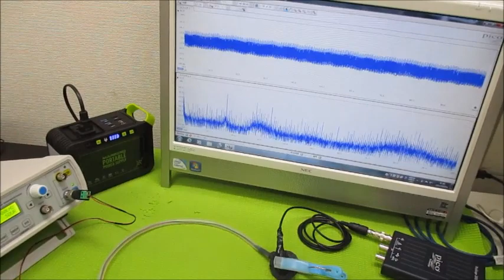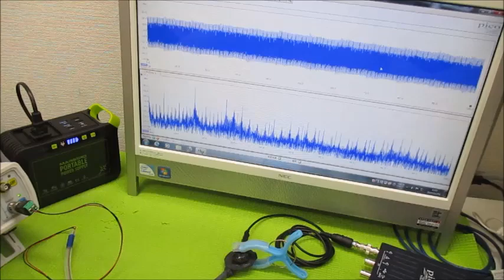オリジナル超音波実験 超音波システム研究所 ultrasonic-labo